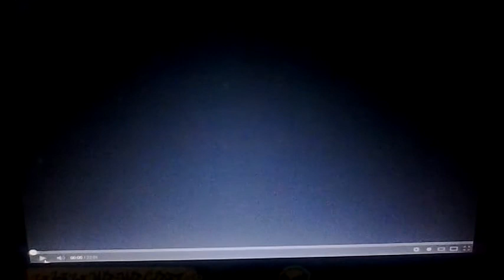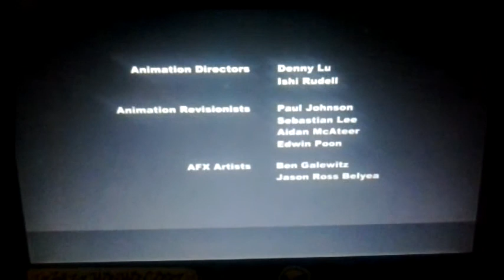Brony/Non-brony commentary: My Little Pony Friendship is Magic Season 1, Episode 12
Non-brony commentary: My Little Pony Friendship is Magic Season 1, Episode 12

In no way, shape, or form do I claim the contents of this video as my own. The contents of this video, as read in disclaimer, is the property of Hasbro LLC. This video is only used as a non-profit commentary and{or} fan-based parody.  All rights remain Hasbro's.